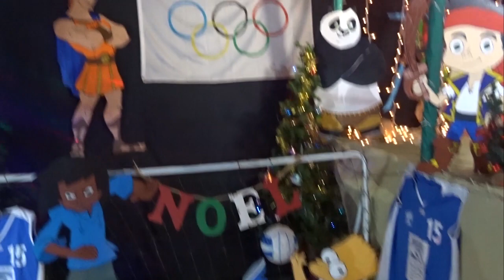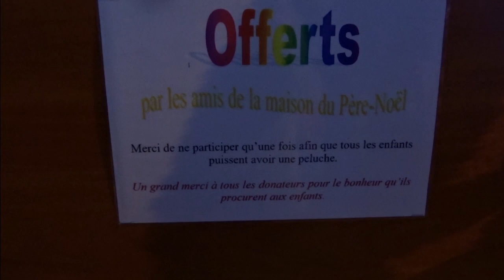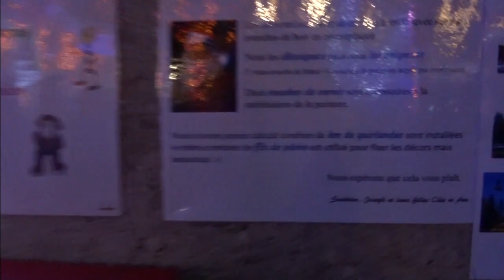VIDEO OFFICIELLE Illuminations Noël Izeaux 2023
Maison illuminée à Izeaux 2023
Venez voir les "Disney" et le père Noël en pleine seéance de sport. Vous pouvez aussi découvrir la chambre des lutins, le château de la Reine des neiges et le Pôle Nord